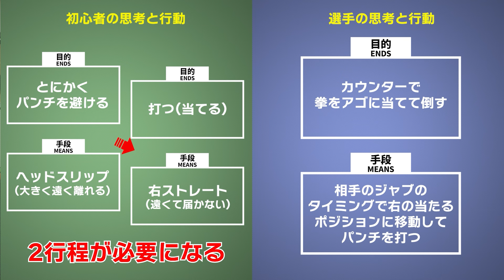【有料級を公開】ボクシングのプルカウンターの打ち方と練習方法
元プロボクサーがボクシングのカウンターの打ち方と自宅でもできる練習方法を細かく説明している動画です。有料級の内容を特別に公開しています。

大阪 八尾市でボクシングをするなら tomittトミット！

■GOSSA（ゴッサ）ボクシング用品
冨田トレーナー自ら企画・デザインのボクシングブランド

☆★☆有料メンバー限定動画はこちら！☆★☆

上のURLで無理な場合は下の説明動画を見てください(１分ほどです)

格闘関連動画

②m.soundcloud.com/kuwago-1

Image By Videezy.com